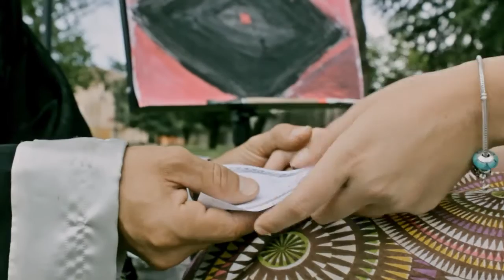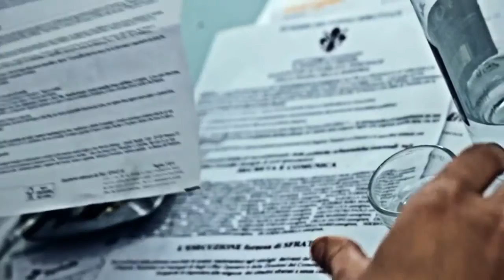Deseos (Short film)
Deseos is an amateur short film about desire and deception.

Omino desideri & overall support: Nicola
Desiderosi: Isaia, Carol, Sedici, Alessia

           Ella Fitzgerald \ Once too often